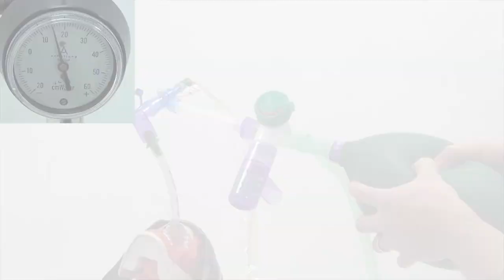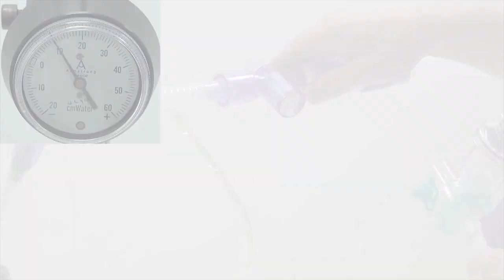Válvula APL - Armstrong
Válvula Limitadora de Presión
  -Límite máximo de presión - 60cmH2O
Mínima resistencia en posición de apertura
  -Menor a 1.0cmH2O
Diseño liviano de sólo 23gr.
Rotación graduada que ofrece un incremento ajustable
  -Cada 'click´es 1.2cmH2O
Control preciso sobre la presión del sistema respiratorio